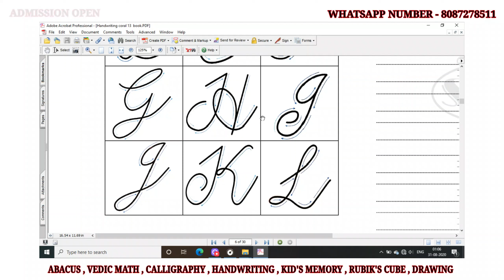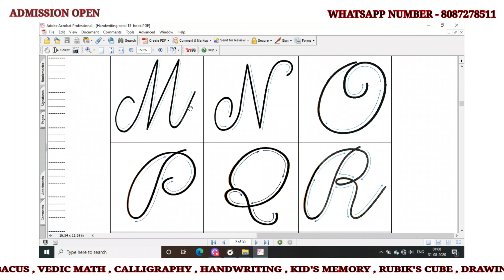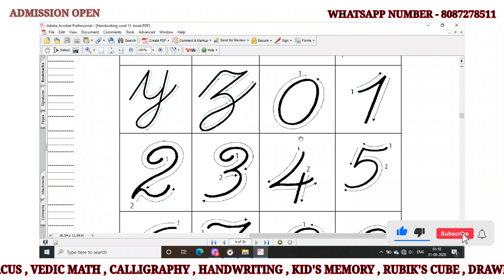Improve Your Handwriting Skills with These Simple Techniques PART 2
In this educational video, we will guide you through the basics of calligraphy, perfect for beginners. Learn the art of hand lettering, modern calligraphy, brush calligraphy, and even copperplate calligraphy with our step-by-step tutorial. Whether you're looking to improve your handwriting or explore a new skill, this video has you covered.

 YOUR OWN ABACUS AND VEDIC MATH CLASSES
"Abacus and Vedic Math Coaching Business
REGISTER NOW.
Business Opportunity in Your City. Start your business in the Education sector No Royalty!!!
Open your own Abacus Class with SKILL ABACUS. and earn Rs. 30 to 40 thousand per month
A great golden opportunity to start your own Abacus and Vedic Math classes from your own home or nearby schools and classes.
From which you can easily earn Rs. 30,000 /- to 40,000 /- per month by working only 2 to 4 hours a week.
● Working men & women (to find work-life balance)
● Homemakers (by up skilling them for a career from home)
● career-focused individuals to discover a new career/second career
Benefits
• Low Investment and High Returns
• 24x7 Support. Training and  Full Support.
• Franchise Opportunity Available All Over India
You can also join our Facebook and YouTube Community for Consistent Learning.
Please click on the below link to join :

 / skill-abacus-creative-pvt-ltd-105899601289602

SKILL ABACUS CREATIVE PVT.LTD.

🖋️ Want to impress your teachers with your handwriting skills? Look no further! In this video, we'll show you simple yet effective techniques to improve your handwriting and achieve that neat and charming penmanship you've always wanted. 💯

The importance of good handwriting cannot be stressed enough. It not only helps you communicate your ideas clearly but also leaves a lasting impression. 📝 Whether you're a student or simply someone who wants to elevate their writing game, these tips and tricks are for you!

First, we'll discuss the significance of practicing proper posture and grip. Proper posture ensures comfort and control while writing, while a good grip allows for smoother movements and precision. 👌 Mastering these basics will lay the foundation for neat and legible handwriting.

Next, we'll dive into letter formation and size. By paying attention to the shape and proportion of each letter, you can significantly enhance the overall appearance of your writing. ✍️ We'll share practical exercises that will train your hand to create consistent letters and maintain proper spacing.

For those looking to improve their print handwriting, we've got you covered! 🖊️ Our expert tips will help you refine your technique and develop a stylish and easily readable print script. From finding the right writing instrument to practicing controlled movements, we'll provide you with the tools to achieve remarkable print handwriting.

If you prefer the elegant curves of cursive handwriting, we've got tips for that too! 🌟 We'll guide you through the intricacies of cursive style, including letter connectivity and slant. With practice and patience, you'll soon be able to effortlessly create beautiful and flowing cursive letterforms.

Finally, we'll present you with simple yet effective exercises to further enhance your handwriting. These exercises will help you build muscle memory, improve consistency, and refine your overall penmanship. ✨

So, whether you're looking to impress your teachers or simply want to have better handwriting, this video has got you covered. 📚✏️ Watch now and unlock the secrets to improving your handwriting skills. 👍🔔